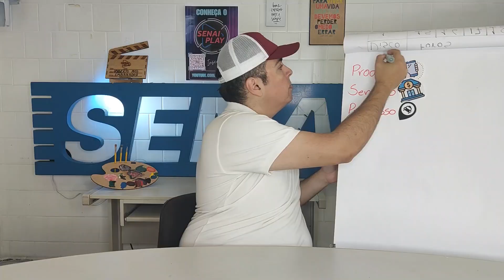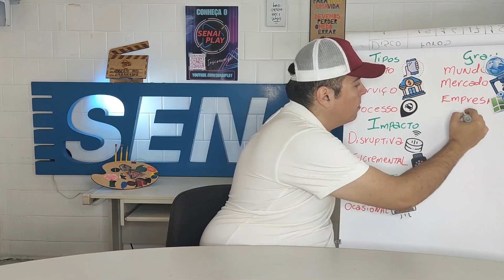Você sabe o que é Inovação? - Especial de Ano Novo | SENAI Play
Olá, pessoal! Embaixador Roberto aqui, e estou muito empolgado em trazer para vocês o primeiro vídeo do ano no SENAI Play! 🚀 Este não é apenas um vídeo, é um convite para explorarmos juntos as fronteiras da inovação em 2024.

🌟 O Que é Inovação? Desperte a Curiosidade:
Vamos começar o ano refletindo sobre algo fundamental: a inovação. Você sabe o que é inovação? Este vídeo não apenas responde a essa pergunta, mas também mergulha nas nuances, nas tendências e nas expectativas para o mundo inovador que nos espera em 2024.

🚀 Especial de Ano Novo:
Como é um vídeo especial de Ano Novo, prepare-se para mensagens inspiradoras, reflexões sobre o que passou e expectativas empolgantes para o futuro. Este é um convite para começarmos juntos um ano cheio de descobertas e aprendizado.

🔮 Vislumbre o Futuro Conosco:
A inovação molda o futuro, e estamos aqui para desvendá-lo. Convido todos vocês a participarem dessa jornada rumo ao desconhecido, onde cada descoberta nos aproxima de um amanhã mais inteligente e surpreendente.

🌐 Vamos Além:
Se você quer estar na vanguarda da inovação em 2024, este é o lugar certo. Não se esqueça de deixar nos comentários suas expectativas e o que você espera ver no mundo da inovação neste novo ano.

🚀 Juntos Rumo ao Futuro:
Vamos fazer de 2024 um ano de aprendizado, crescimento e inovação. Conto com a participação de cada um de vocês nessa jornada emocionante!

🔗 Quer aprender mais? Confira outros vídeos e cursos disponíveis na plataforma SENAI Play, sua fonte de conhecimento GRATUITO para o crescimento profissional.